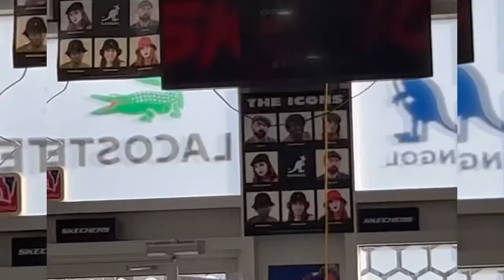Skeng live in Rennies Shoe Store